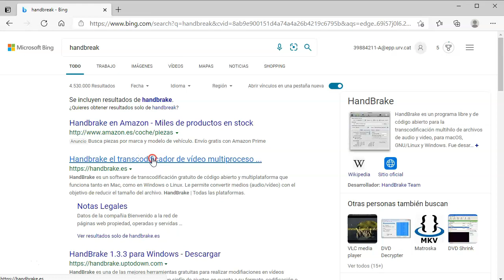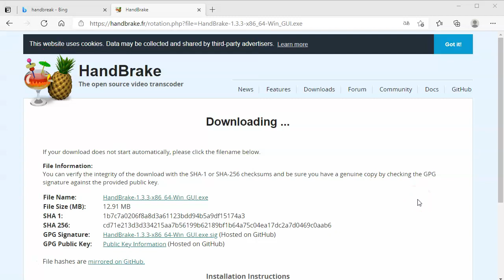Instal·lació Handbreak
Guia per a descarregar i instal·lar el programari Handbreak, per a comprimir arxius de vídeo.